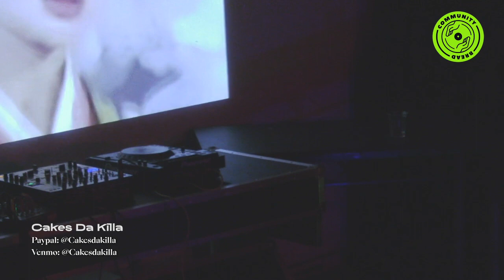CAKES DA KILLA Performance x Community Bread III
Cakes Da Killa, the NYC based rapper performing his new tracks live exclusively for CB III from his epic new EP MUVALAND - a tour de force of four-to-the-floor house bangers. The EP is cheeky, playful but still sharp AF,  evolving from  his previous release ‘Don Dada’, another collaboration with Proper Villians who also worked on this new EP. ‘Don Dada’ was undeniably a dance floor anthem last summer.

And if you thought Don Dada got you off your chair and had you strutting to the dance floor, wait till you hear tracks from ‘MUVALAND’ released on Classic Music Company. But to understand the substance behind his work, we need to rewind a few years when Cakes first broke onto the New York hip hop scene in 2012 and was a pioneering stalwart - along with  Le1f, Mykki Blanco among other performers & collectives in a movement that propelled LGBTQ+ acceptance in the rap community. All those three are incredible icons in their own right. But having watched Cakes perform his new singles for Community Bread love, (our fav is ICU feat NOMI RUIZ)  we must admit we were blown away. like a undeserving boos & lesser MCs, it was fierce, but always with a cheeky smile.

“I’ve always dabbled with elements of house in my music, as both a fan and student of the genre, so when I decided to put out a full-on house EP I knew it had to be done right,” Cakes says in a press release. “The Muvaland EP came about during the first weeks of quarantine. There was so much bullshit going on in the world and Proper Villains was sitting on these beats that took me to a place I needed to go to.” Watch Cake’s incredible interview w/ CB co-founder + exclusive performance
COMMUNITY BREAD is a queer-run  livestream & resource platform dedicated to connecting queer & marginalized artists to global audiences so that they can receive donations to offset economic hardship.

CB welcomes all types of content creators such as DJs, performers, and instructors as well as providing resources for financial aid, opportunities and actionable support for the BLM movement. Together we can safely remain connected while supporting our communities remotely.

We have a growing roster of queer collectives that have made an impact on their local communities including Herrensauna, Mala Junta, BOUND, Bushwig, Large Marge, The Carry Nation,, Black Hole, Eternal Dragonz, FIST, Floorgasm, ALT, Visceral, Video Club, Bubble T, Bulto, Apocalypse Tonight, Pure Immanence, Intimas.

Community Bread